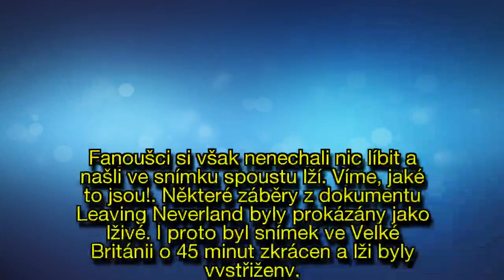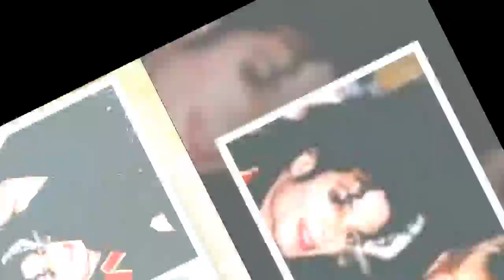Blamáž Leaving Neverland: Dokument o Michaelu Jacksonovi obsahuje spoustu lží!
Dokument Leaving Neverland, který popisuje zrůdnosti, jež Michael Jackson prováděl Wadeu Robsonovi a Jamesi Safechuckovi v době, kdy byli ještě malými chlapci, vyvolal spoustu ohlasů. Odpůrci krále popu tvrdí, že konečně někdo ukázal, jaký skutečně byl. Fanoušci si však nenechali nic líbit a našli ve snímku spoustu lží. Víme, jaké to jsou!